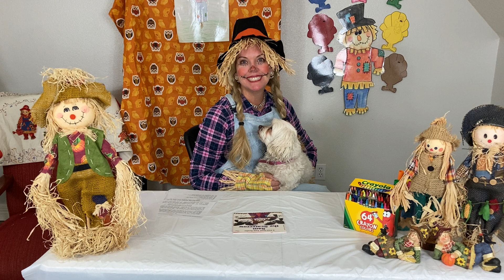Story Time with Miss Sparkle - Sam the Scarecrow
Miss Sparkle read, and leads an activity!

Book:
Sam the Scarecrow by Sharon Gordon
Illustrated by Don Silverstein

 Poem:
 The Scarecrow by Teacher Lore

Activity:   Scarecrow Craft
 You will need: Crayons, 2 blank pieces of paper, Scissors, Worksheet
 You can substitute Crayons with Colored Pencils or Markers

Skills:
 Color Recognition
 Coloring
 Ordered
 Cutting
 Glued
 Hand/eye coordination

Reminder:
 Always let and adults know what you are doing.
 (Parents, Teachers or Family)